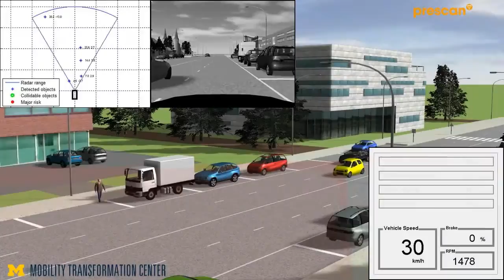PreScan model of University of Michigan Mobility Transformation Facility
Testing new technologies in a realistic environment is an essential step before a significant number of highly automated vehicles can be deployed safely on actual roadways. The University of Michigan’s Mobility Transformation Facility (MTF) offers the broad range of complexities vehicles encounter in urban and suburban environments. It includes approximately three lane-miles of roads with intersections, traffic signs and signals, sidewalks, benches, simulated buildings, street lights, and obstacles such as construction barriers. Current plans call for the facility be opened by spring 2015. A virtual model of the MTF is already available in PreScan, which is the industry-standard simulation platform for development and evaluation of active safety, connected vehicle and automated driving systems.